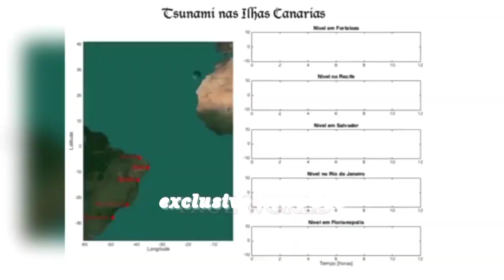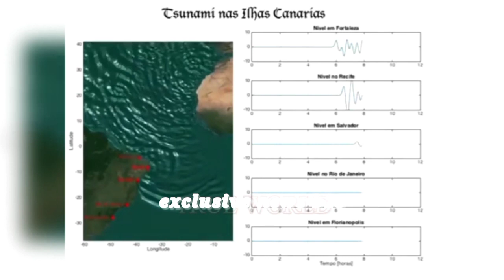Will La Palma volcano cause a new tsunami